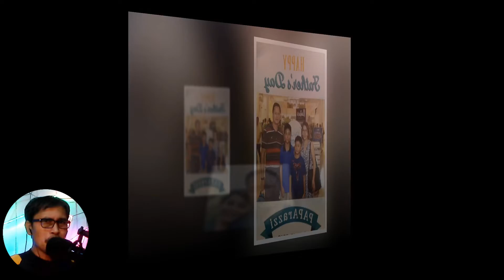Thank you Lord for your Blessings on me || Happy Birthday Bobby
Thank you Lord for your Blessings on Me sung by Jun Agot
Happy Birthday Bobby - January 15, 2022